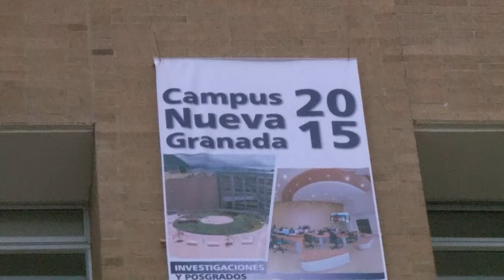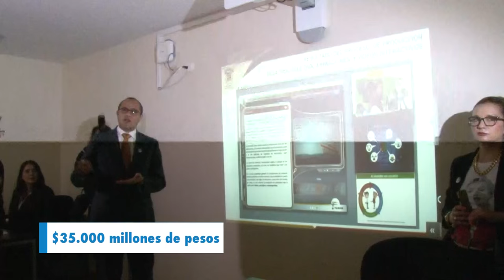Universidad Militar Nueva Granada recibió acreditación de Alta Calidad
Indefensa asistió a la ceremonia de reconocimiento y entrega formal del certificado de acreditación institucional de Alta Calidad a la Universidad Militar Nueva Granada.

La entrega formal de la acreditación de Alta Calidad se hizo en el campus de Cajicá. Allí, Villegas estuvo acompañado por la ministra de Educación, Gina Parody, y el comandante de las Fuerzas Militares, general Juan Pablo Rodríguez. También se entregaron los edificios de Investigaciones y Posgrados, la Facultad de Estudios a Distancia y el de Programas II, además de las estructuras de la plazoleta de integración y la cafetería ‘La Granadina’.

Estas construcciones tuvieron un costo aproximado de 33 mil millones de pesos.